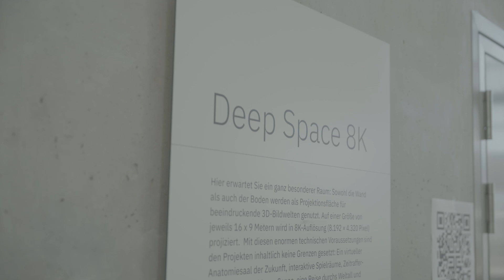Sharing heartbeats to synchronize in immersive space | Ars Electronica Futurelab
Can we synchronize our heartbeats in immersive space - and if so, how does it affect our perception of one another? The Ars Electronica Futurelab's application Deep Sync creates an interactive playground to find out!

In the Ars Electronica Center's immersive experience space Deep Space 8K, also developed by the Ars Electronica Futurelab, visitors are invited to wear their hearts on their sleeves: Custom wearables make each volunteer's heartbeat audible and visible, sharing the experience with the group. Visitors can play around with different modes to look for behavioral and physiological changes, trying to synchronize with each other.

Deep Sync is one of two winning projects of the Ars Electronica Futurelab's internal competition Ideas Expedition. The project aims to open the new, patented wearables as infrastructure for broad use in Deep Space 8K and similar project spaces worldwide.

To learn more about the project, visit the Ars Electronica Futurelab